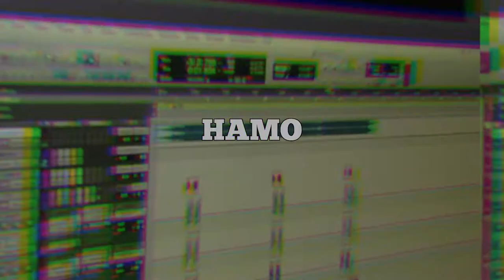Hamo - Came In (OFFICIAL VIDEO)